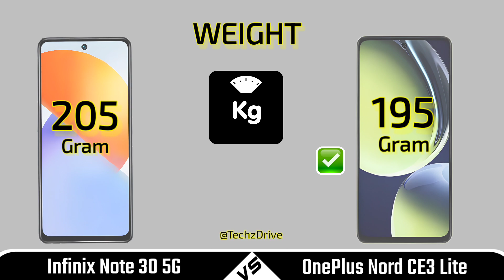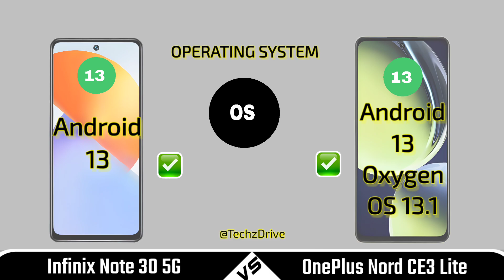Infinix Note 30 5G Vs OnePlus Nord CE3 Lite 5G ⚡ Which Is Best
In this video we are comparing between infinix note 30 5g and oneplus nord ce3 lite 5g If you want to buy any phone which we are comparing | First of all watch the specs of this phones through our video and then make decision.

✔ OnePlus Nord CE3 Lite 5G

Video Highlights
00:00 Introduction
00:26 Build Quality
00:37 Display
01:18  Camera
02:01 Performance
02:39 Battery
03:15 Connectivity
03:32 Price
03:39 Result
04:00 End Screen
Topic Covered
Infinix note 30 5g vs oneplus nord ce3 lite 5g
Oneplus nord ce3 lite 5g vs infinix note 30 5g
Infinix note 30 5g vs oneplus nord ce 3 lite 5g full review
Infinix note 30 vs oneplus nord ce3 lite
Infinix note 30 5g vs oneplus nord ce3 lite which is best
Infinix note 30 5g vs oneplus nord ce3 lite 5g comparison